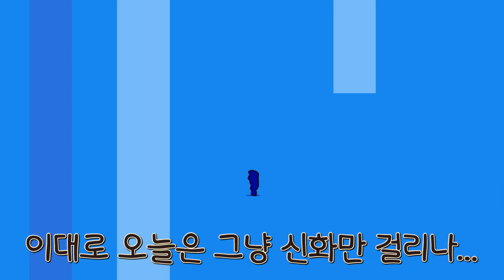브롤 5년 역사상 최고 레전드급 상자깡.. 아니 스타드롭깡이 나왔네요;; 이렇게 퍼주다 슈퍼셀 망하겠네 [브롤스타즈]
@홀릿 캐릭터 제작: 아이사유
@채널 아트 제작: 퓨어 디자인
@영상 인트로, 아웃트로 제작: 강렬한파인애플
@홀릿군단 로고 제작: PinaRia